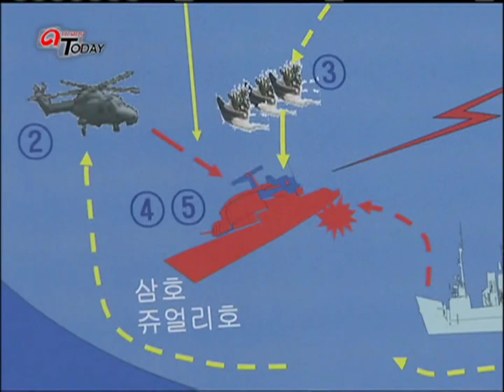Anti-Piracy | Anti-Piracy Cheonghae Unit • 2011-01-25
Title: Anti-Piracy Cheonghae Unit
Program: arirang Today
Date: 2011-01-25